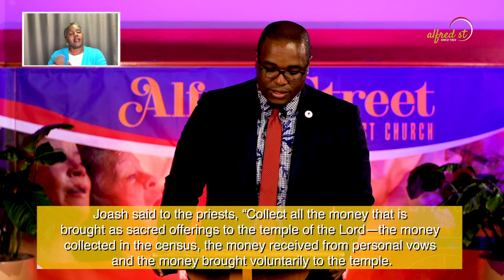"It's Time to Rebuild", Min. Archange Antoine